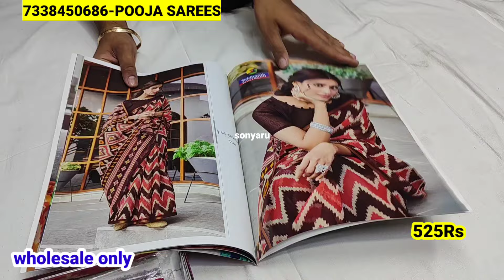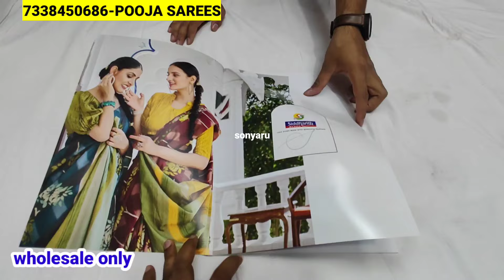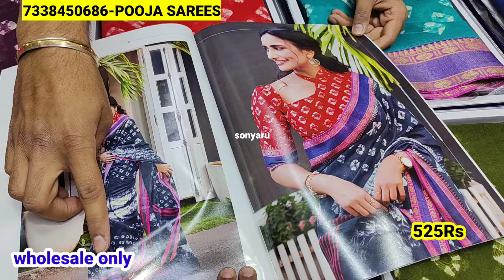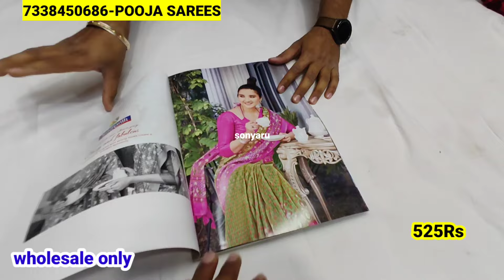225Rs/-Chickpet Bangalore Wholesale Lightweight Sarees||Daliy&Festival,Partywear Sarees/Shopping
225Rs/-Chickpet Bangalore Wholesale Lightweight Sarees||Daliy&Festival,Partywear Sarees/Shopping

Shop Address 👇👇
Pooja sarees
Jingade market
basement floor
Chickpet
Bangalore-560053

l